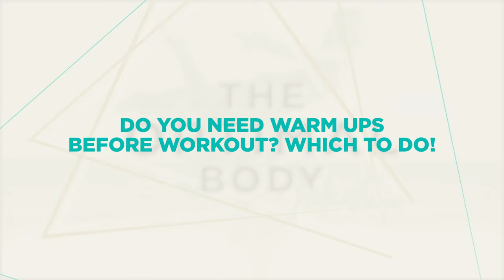Do you NEED warm ups before workout? Which to do!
JOIN NOW: 30 Days of Mobility, Strength & Power to Relieve Pain & Reduce Injury

Ever wonder whether or not you should be warming up before your workouts? In this episode we go over the benefits of warming up.

0:00 - Welcome!
2:00 - Benefits of warmups before exercise
3:20 - What's the best warmup?
5:43 - Benefits of warming up before exercise
7:23 - Is it bad to stretch before working out?

Dealing with consistent pain? Not sure what to do?
GET STARTED ON THE JEN HEALTH PLATFORM!
Trust me, you'll want in on this.
I curated 14 and 30 day plans based on different body parts/pain points so you just get to follow along, learn & feel better!
It's like physical therapy in your back pocket!

Need therapy bands, sliders and a jumprope to workout from home?
Get The Optimal Body Therapy Kit today!
This kit has the all the essential physical therapy equipment you'll need PLUS a FREE BACK PAIN PROGRAM to learn how to use the equipment

Let’s Connect...